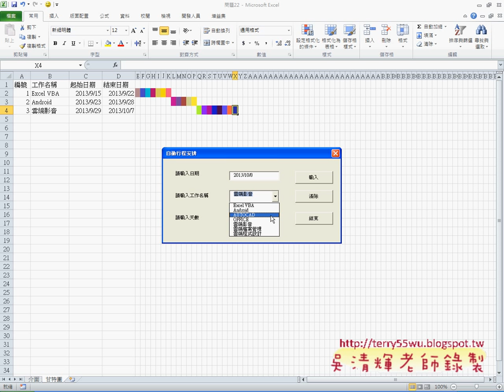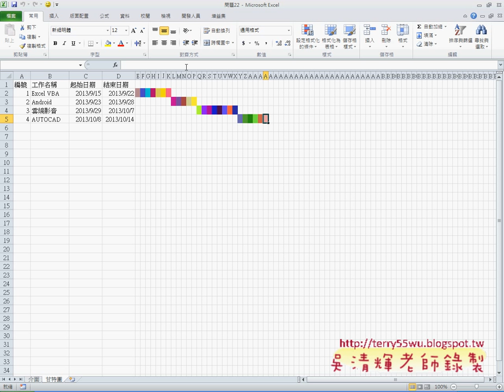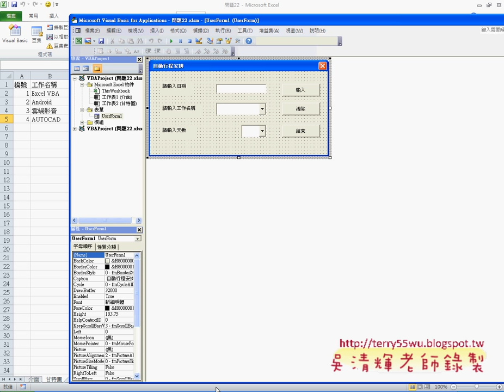17 問題22自動行程安排程式說明EXCEL VBA與資料庫 吳老師)2